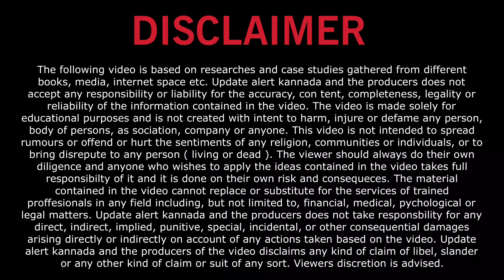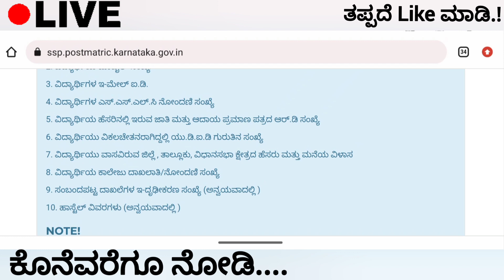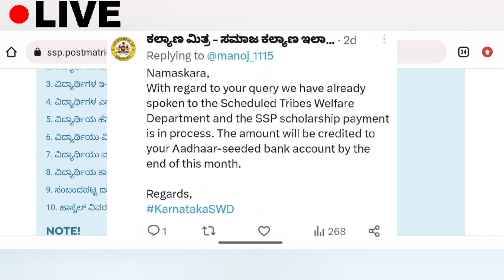Ssp scholarship another update October 19, 2023| ssp scholarship latest update